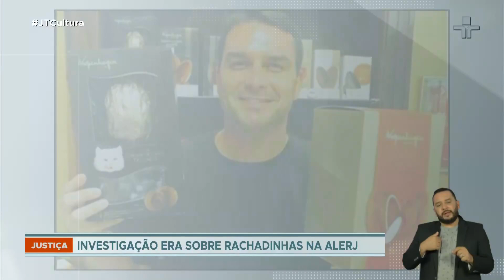Ministério Público do Rio de Janeiro conclui inquérito sobre Flávio Bolsonaro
O deputado federal e filho do presidente Jair Bolsonaro é investigado por 'rachadinhas' em seu gabinete.